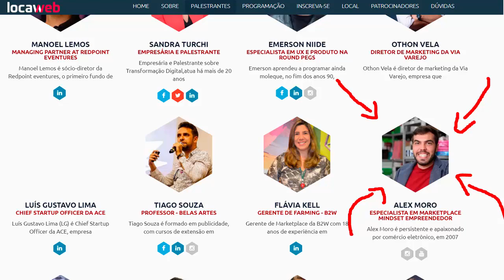Campanha Contra o Frete Abusivo do MERCADO LIVRE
Você comprador online, esta sendo enganado, digo isso pelo fato de estarem cobrando até 400% a mais do que o valor dos Correios em suas compras online.

Os Correios reajustaram a sua tabela, porém nada justifica o AUMENTO praticado.

Assista ao vídeo que irá entender.

Entenda a Primeira reinvindicação:
O Mercado Livre reajustou os fretes em TODOS os envios feitos em seu site, porém existem fretes que foram reajustados em mais de 100%, superando em muito o aumento anunciado pelos Correios.

Isso prejudica não só os vendedores como também os compradores.

Fretes chegam a custar mais de 80 reais em produtos que não custariam nem metade.

Por esse motivo pedimos para que o Mercado Livre altere a forma de cálculo do frete, pois hoje ele não deixa o vendedor informar o peso de seu pacote, fazendo assim um frete médio pela categoria sempre majorando o valor para cima!

Fazendo assim que situações como as abaixo aconteçam:

TEMOS Exemplos no SITE!

Entenda a SEGUNDA reinvindicação:
O Mercado Livre iniciou uma campanha de frete grátis atrelada ao seu programa de pontos, chamada Mercado Pontos, nesta campanha o comprador ganha o frete grátis a partir de 80 reais dependendo do seu nível.

O Problema desta campanha, é que mesmo em itens onde o Vendedor não quer dar o frete grátis ou não tem margem para fazer isso, o Mercado Livre esta dando o frete grátis e cobrando o vendedor depois.

Gerando situações, onde o que sobra ao vendedor é muito inferior ao custo do produto, causando prejuízo e cancelamento de vendas.

Queremos que o Mercado Livre pague os fretes quando o cliente for beneficiado pelo seu programa de pontos, pois não existe a possibilidade do vendedor calcular seu preço de venda, da forma que esta sendo feita o Mercado Livre em muitas situações ficará com mais de 60% do valor da venda.